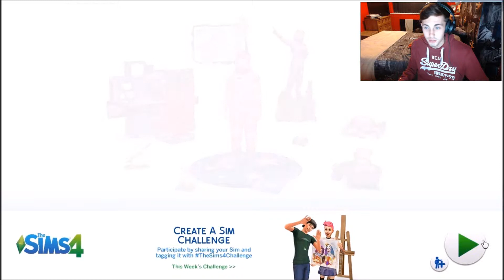The Sims 4 - The Weird and Wonderful life of Rogan - SUCCESS!!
SUCCESS!! Rogan is going to be Dad! That's right Rogan is finally going to be a Dad, not that we're slightly prepared for it with no room or bed for it but hey! We'll see how it goes considering the house was on fire less than 24 hours ago! Keep watch-out for the next episode!

Twitch; Grazar Official